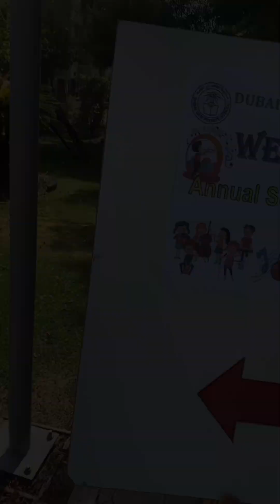Legends of Music: A Kids Tribute Concert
Tribute to the Legends of Music.  5-8 year old kids rock out in an epic tribute to music legends like Freddie Mercury, Elvis Presley, Michael Jackson, and Louis Armstrong! Prepare to be amazed as these pint-sized performers bring the house down with their energetic covers of iconic hits. You won't believe your eyes!